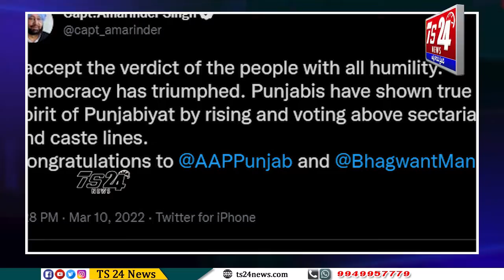BULLITEN 2|TS24 News